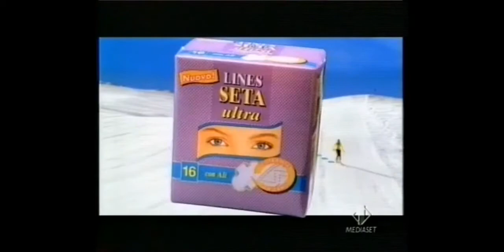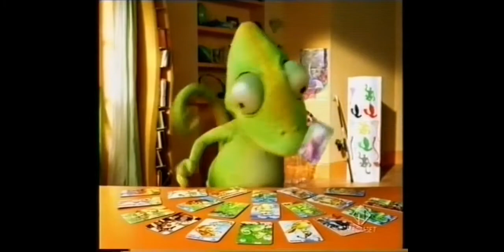Sequenza spot Italia 1 - 2001